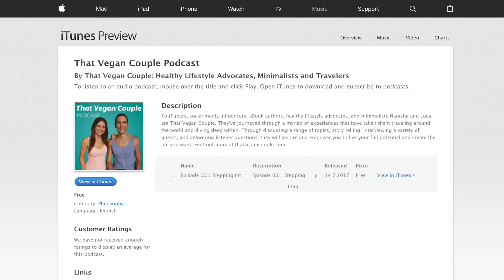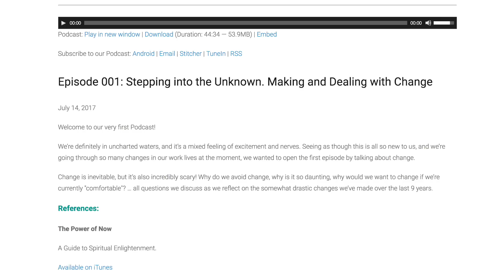KYLIE JENNER Goes Vegan? | What The Health + Announcement!